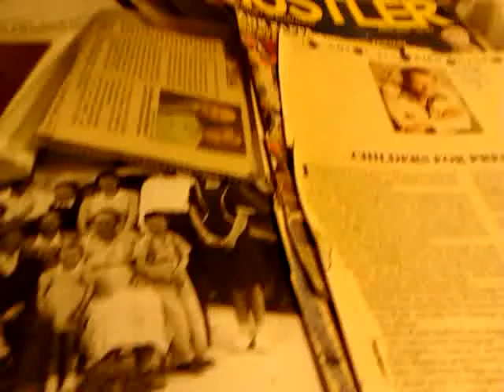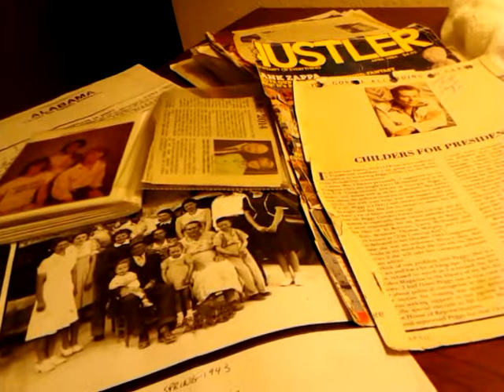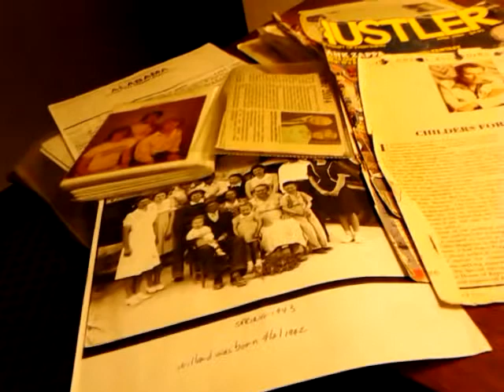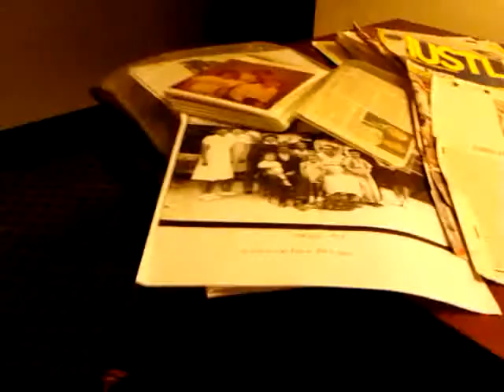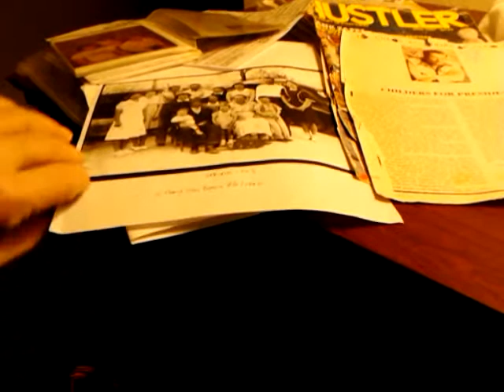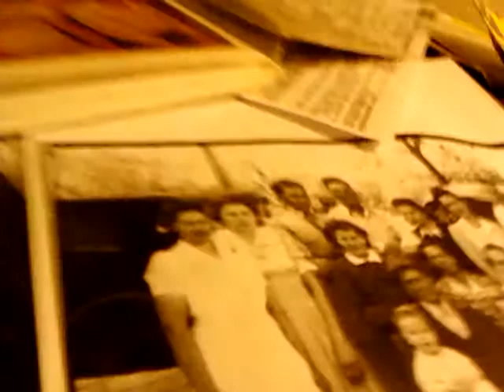Attempt to murder me w/antifreeze/Twila Pelland?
Attempt to murder me, April fool day 1980, using ant-freeze, my ex john childers/Twila Joyce pelland-childers?